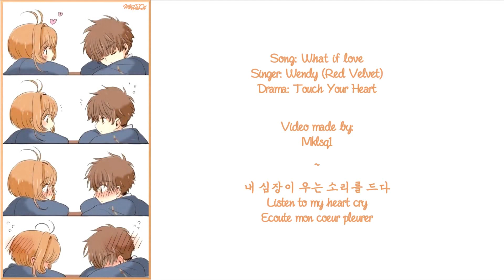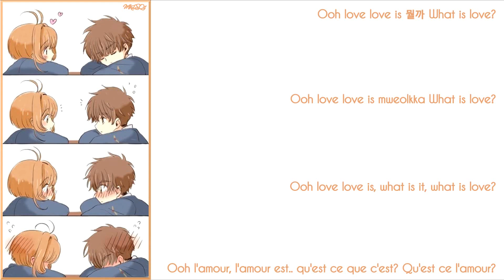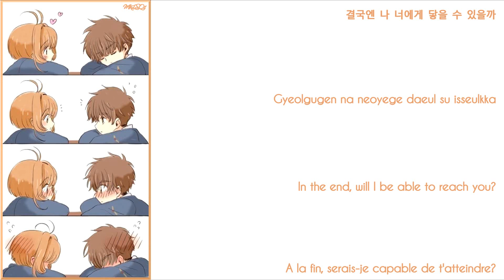Wendy - What if love (Touch your heart OST) [Han/Rom/Engsub/Vostfr]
Song: What of love
Artist: Wendy (Red Velvet)
Drama: Touch your heart